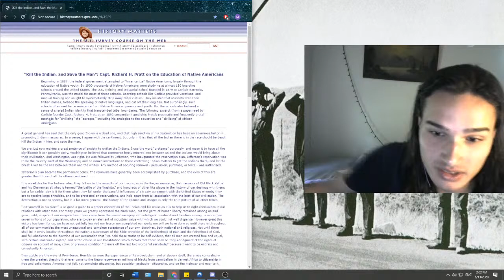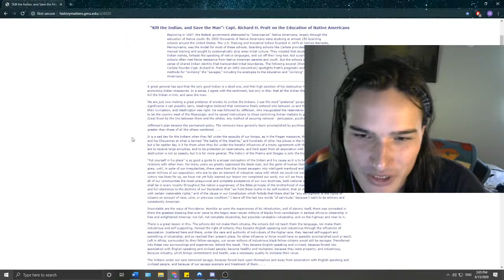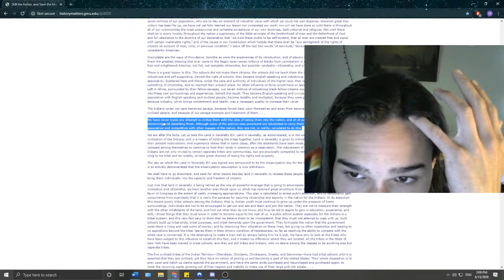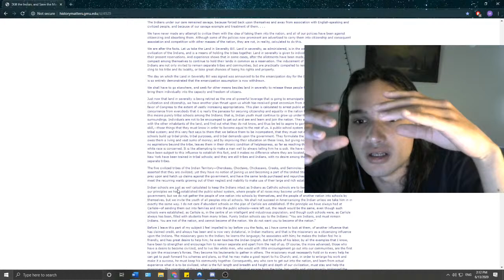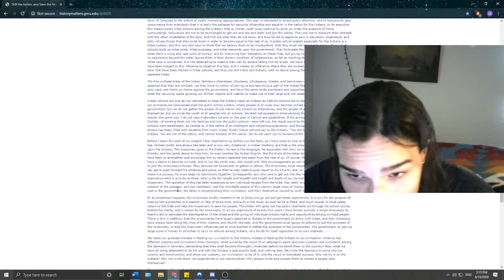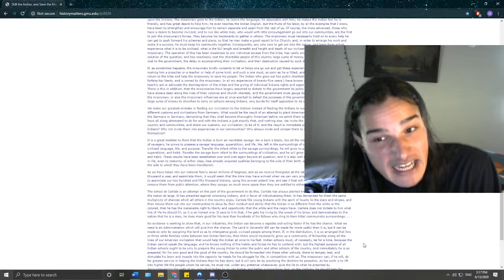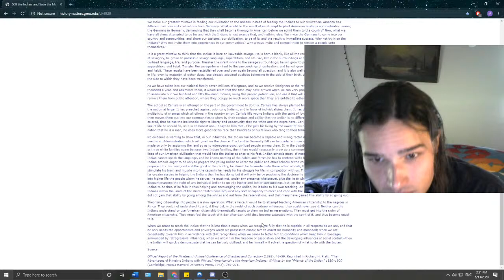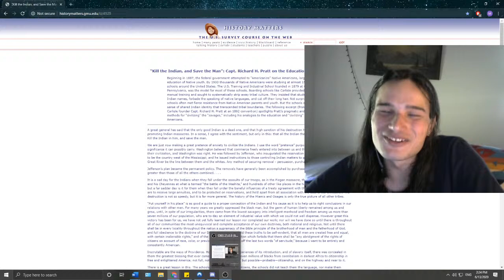KIL TA NDN, SAV TA MAN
for the love of god put on 2x speed

Live reading of Richard H. Pratt's "Kill the Indian, and Save the Man" speech